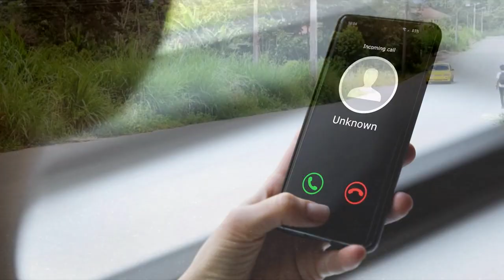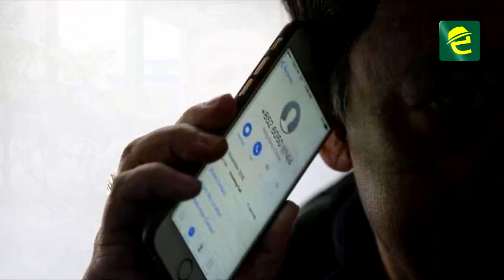¡Alertan nueva modalidad de estafa en la ciudad de Macas!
[DENUNCIA CIUDADANA] ATENCIÓN: MoronaSantiago, nueva modalidad de estafa preocupa a dirigencia del gremio de taxis en la ciudad de Macas. La delincuencia solicita encomiendas y depósitos, causando un perjuicio a los conductores ❗

Tenga precaución con éste método de estafa que se estaría registrando en la localidad. Paul Coronel, Presidente de la Unión de Taxis recomendó tener cuidado.